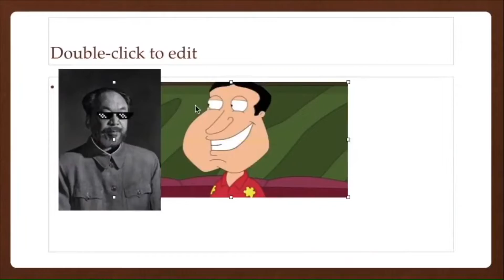Happy 85th Birthday, Bill Cosby :)))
Who else tryna get some of that inner chakra :0000